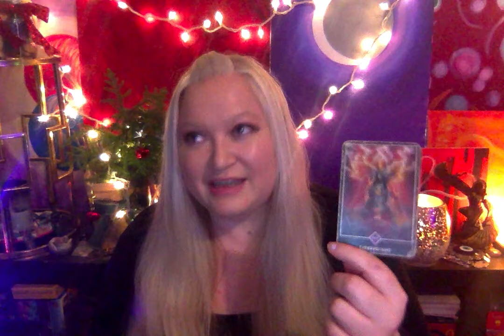Horoscope December 30 2021 Mercury Conjunct Pluto Moon into Sagittarius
❄️ 2022 Year ahead Readings Available!
❄️ Gift Certificates Available!
❄️ 2022 Transit Lists Available!